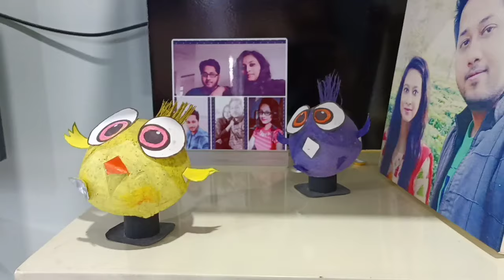মোৰ বিয়াত অনা furniture দুটা দেখুৱাঁলো। বহুত ঠাই বাচিব এইখন ললে।